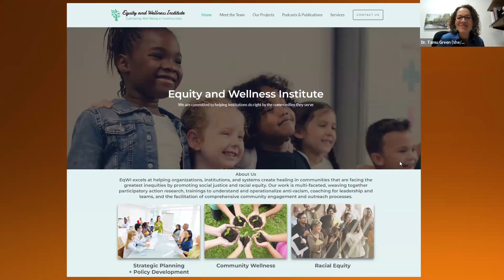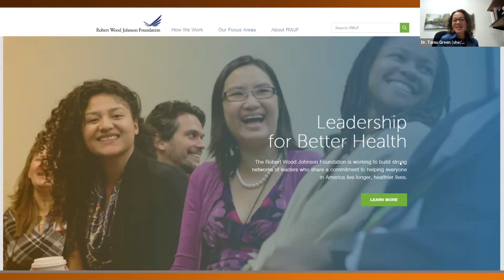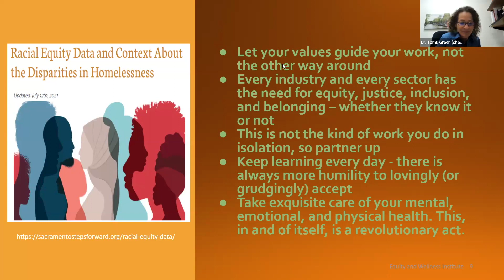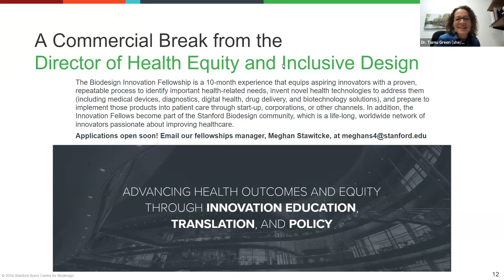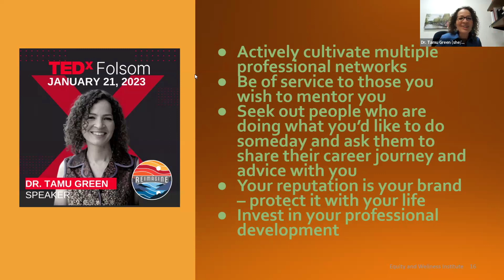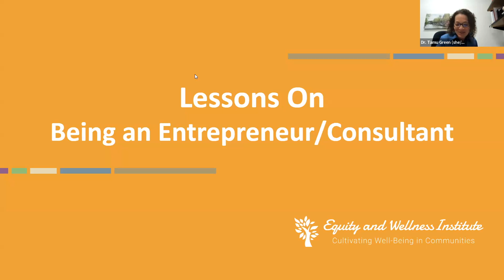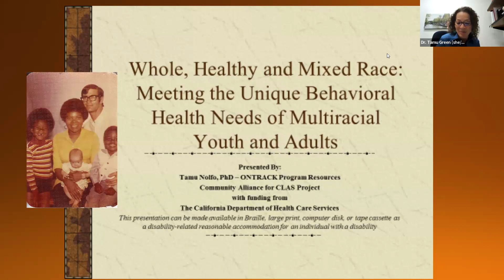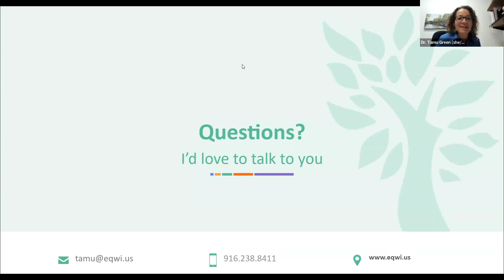Speed Mentoring Keynote: Tamu Green, PhD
Tamu Green, PhD, is a developmental psychologist and CEO of the Equity and Wellness Institute. She shares her career journey and offers advice for those interested in entrepreneurship in this keynote from the April 24, 2024 DxD Speed Mentoring session.